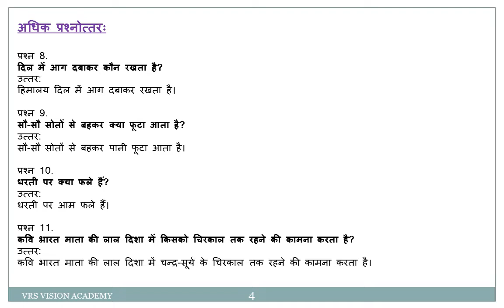Class 9 Hindi वल्लरी Chapter 1 जय-जय भारत माता/Questions and Answers